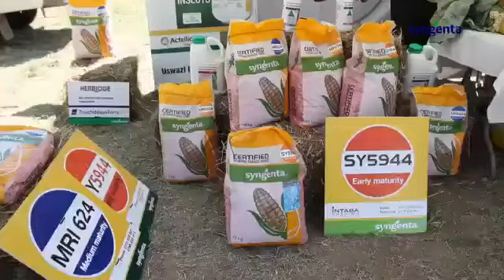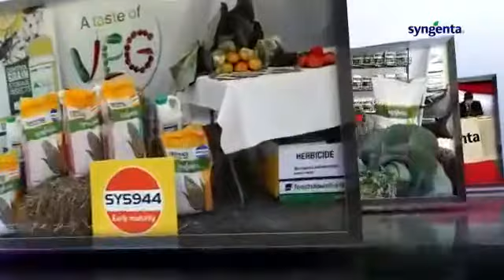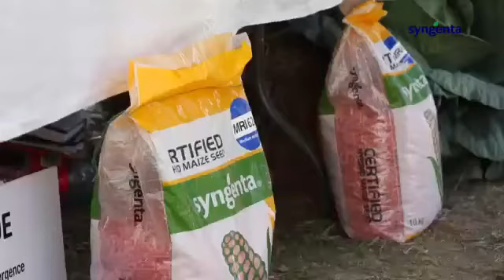SyngentaZW main Sponsor of the Zimbabwe Farmers' Union 80th Annual Congress